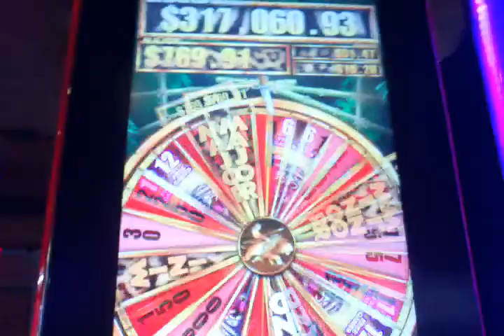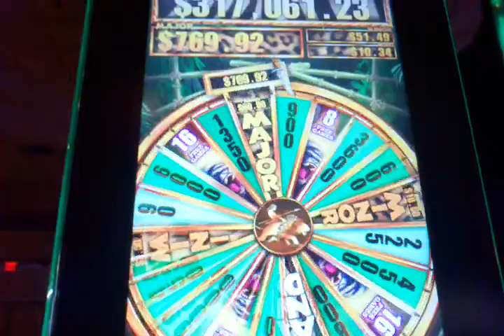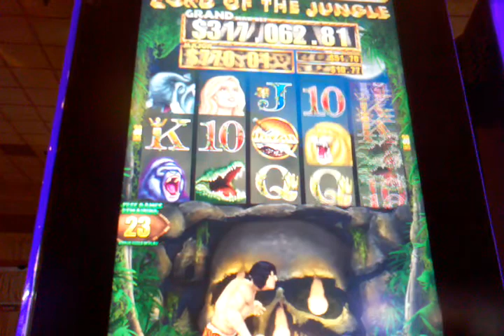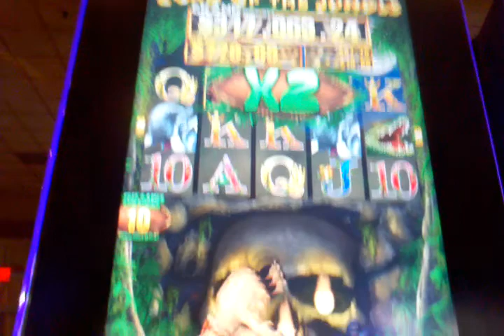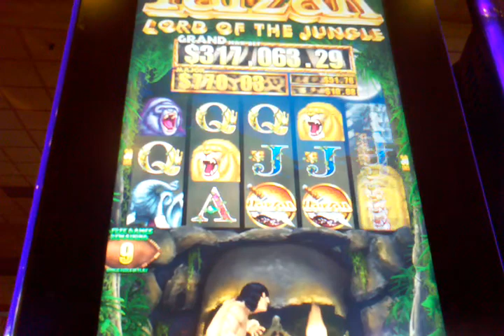Tarzan slot bonus ~ Aristocrat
Filmed at Barona Casino, Lakeside, CA